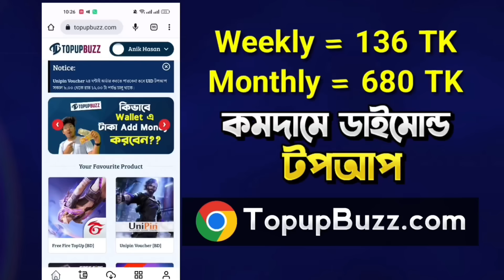গিল্ডের TIKTOK সেলিব্রিটি গার্লফ্রেন্ড বয়ফ্রেন্ড মিলে অপমান করল আমার গার্লফ্রেন্ড নাই দেখে😭funny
গিল্ডের TIKTOK সেলিব্রিটি গার্লফ্রেন্ড বয়ফ্রেন্ড মিলে অপমান করল আমার গার্লফ্রেন্ড নাই দেখে😭এইডা কোনো কথা🤣leodisgaming

DIAMOND TOP UP PAGE: .

Thanks For Your Preciou Time Guys💙💚

1.Garena Free Fire Indonesia Live
2.Garena Free Fire Brazil Live
3.Garena Free Fire Brasil Live
4.Garena Free Fire India Live
5.Garena Free Fire Singapore Live
6.Garena Free Fire Thailand Live
Games
Games